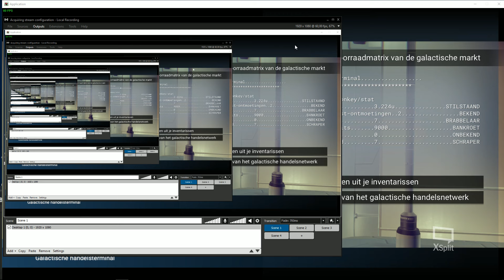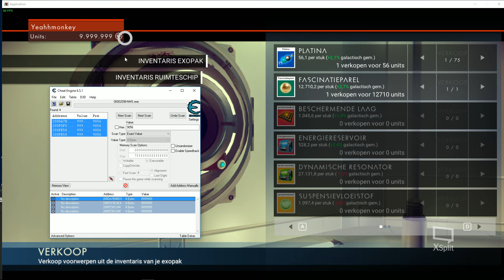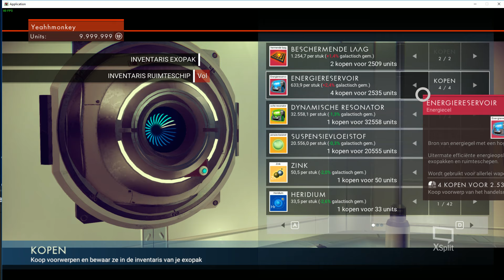No man's sky cheat engine hack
Best thing you could do is to set steam in offline mode

Hello and welcome to another video i show you how to hack.
Here i hack units in No man's sky [Pc version]

Hacking is always a risk.
Do it for yourself not for me.
If you got banned or something else remember it's your own risk